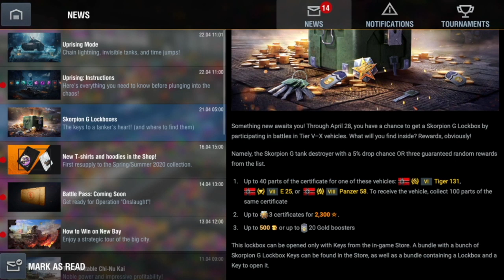WOTB | LOCK BOXES, POOR DECISIONS & MOANING AT OTHERS!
I decided to tackle 3 topics in 1 here: Scorpion G Lock boxes, recap of my latest video, learning to win and recap on a previous video, players who moan!